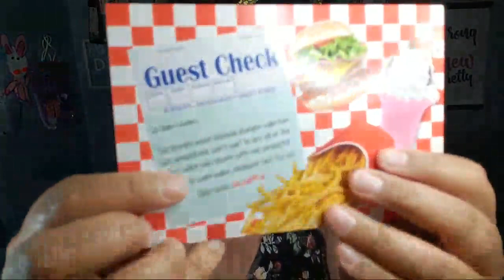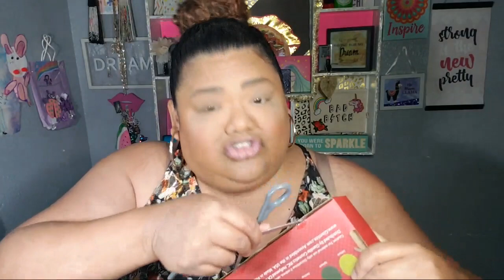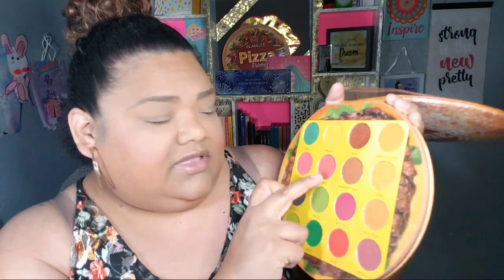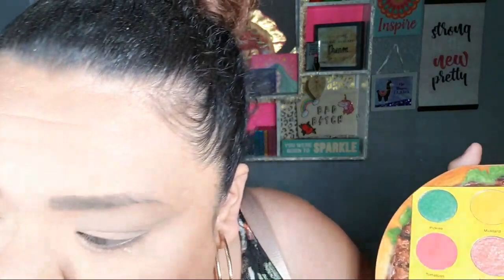🔴 Live P.O Unboxing LoveBugMail ft.Wendy Bendy Boo & Burger Palette Try On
Hey everyone ty for watching this live please show my Boo Wendy Bendy Boo some love I know yaw will enjoy her channel she is so very lovely
and ...
Thanks again for watching my loves🥰🥰

Hi im LalaBad my channel is 100% Me!
I review products and give you my honest opinion.
Im creative and always up for a challenge
Take a look at just one video if i make u laugh just once then subscribe and become a love bug ...we are a community of confident non judgemental loving aliens😝
Write Me
c/o Lala
OR
Use my code YQPNJN

Get cash back for shopping on Ebates! Sign up with my invite link for a $10 bonus

❤️Codes for Money Off ❤️
Code: Lala15